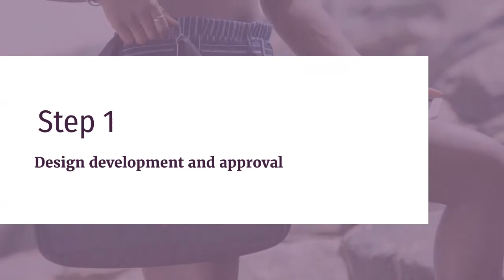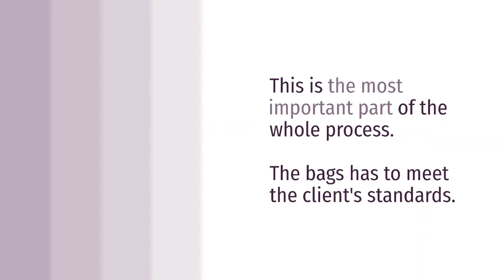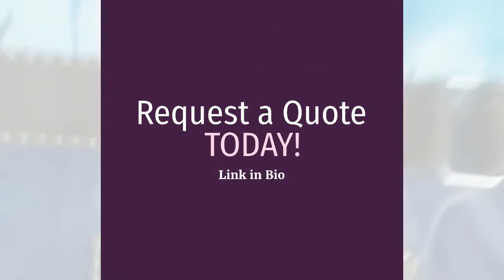Manufacturing of African Print bags process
Watch how we designed and produced African Print Laptop bags for our clients from start to finish.

*Etsy shop

ABOUT MY CHANNEL: Hi! We are African Things. We designs and produces a wide range of African inspired products to all kinds of wholesale customers both in Nigeria and overseas. The company distinguishes itself with its unique designs and use of African materials such as Ankara and Asoke fabric.